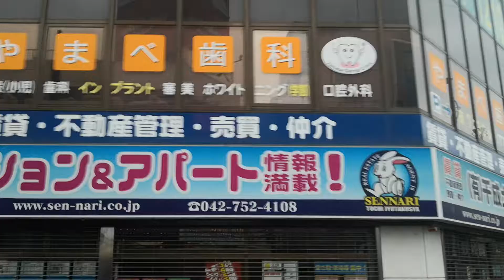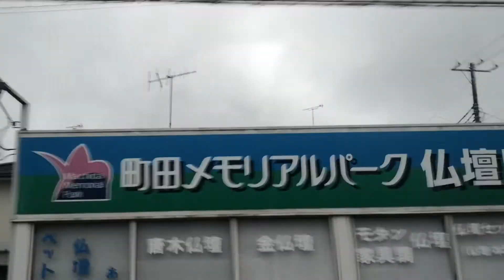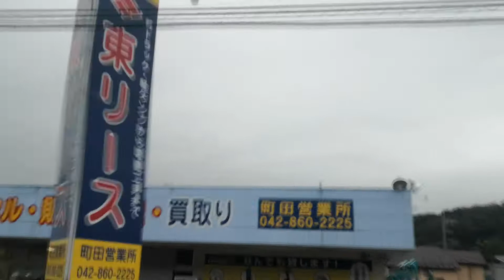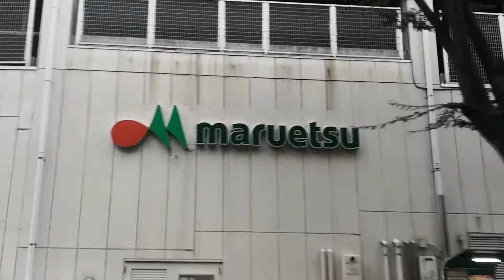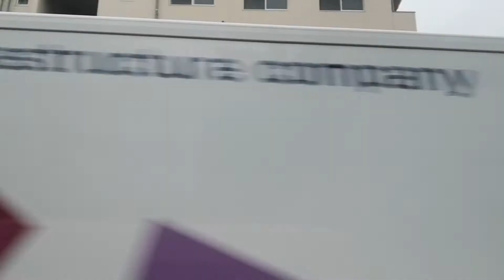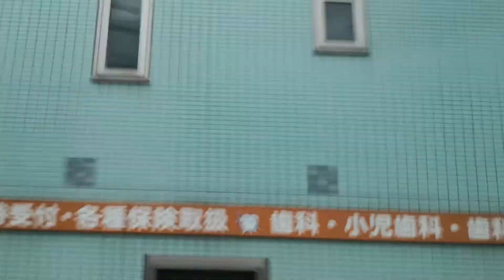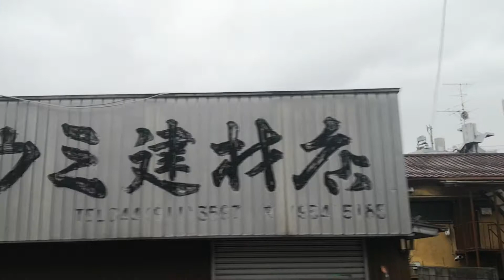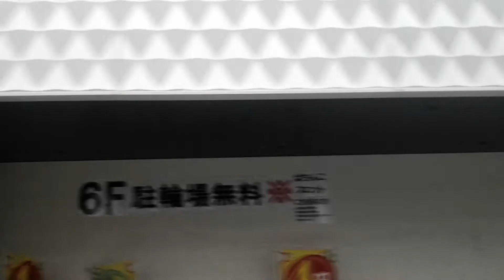【都市伝説・神奈川中央交通・淵24】淵野辺駅北口から登戸 一日乗車券 2021/09/25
淵野辺は朝の七時

淵野辺駅北口　幸町　淵野辺郵便局前　小学校入口　東町　山王平　根岸橋　根岸　馬駈　図師大橋　図師　並木　神学校　野津田車庫　田中入口　袋橋　綾部入口　川島入口　大蔵　鶴川市民センター入口　下大蔵　金井入口　上能ヶ谷　鶴川駅西口　鶴川駅　妙行寺前　藤の木　柿生駅北口　柿生駅入口　修廣寺　古沢入口　平尾入口　新百合ヶ丘駅入口　百合ヶ丘駅　高石　西生田中学校入口　読売ランド駅前　生田折返場　生田駅前　五反田　東生田小学校前　生田根岸　多摩警察署前　多摩区役所前　向ヶ丘遊園駅　登戸

252人になりました。
とても感謝しております。
253人、254人、255人めざし頑張ります。

コメント・評価ボタン👍👎・
押して頂けると、
歓喜の歌を高らかに歌い上げます。

　　　Tochter aus Elysium🎶

今宵、良い夢を。

You are not alone. Gimme your hands.